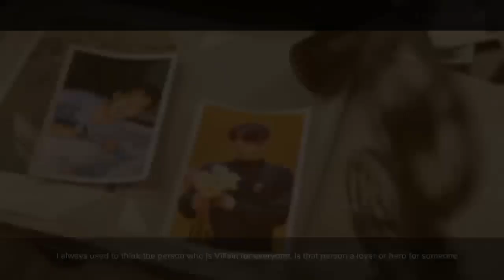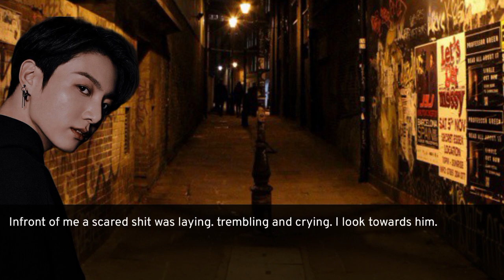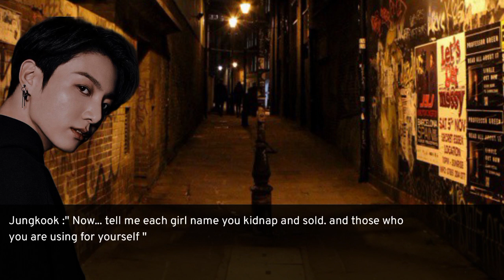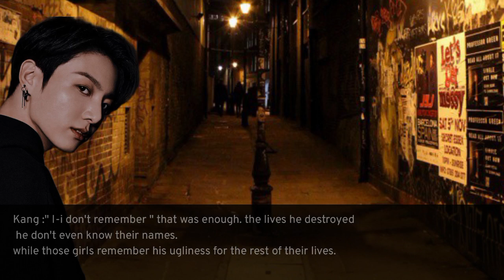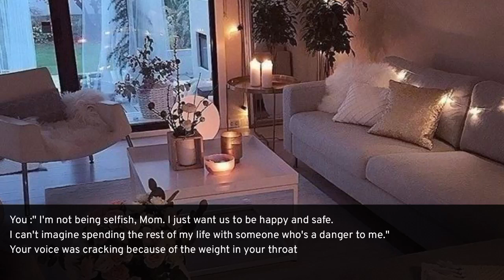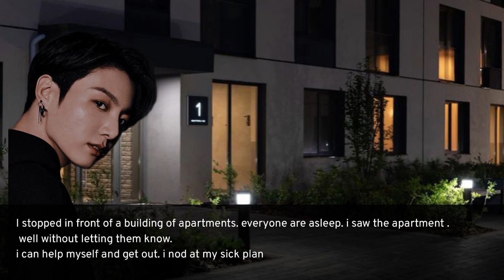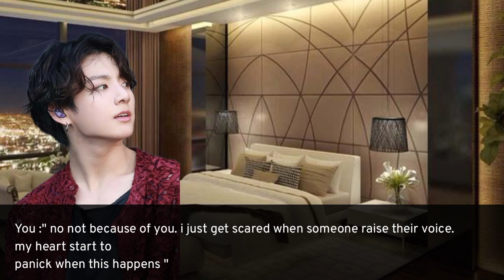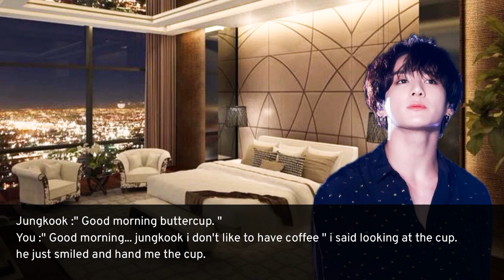[Jungkook FF] Red Kiss • JK Oneshot movie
👉 Link for VERITY BOOK 🔗
Army! Check Out This Fantastic and Mind Blowing Book. You Will Never Regret Reading It!

"Red Kiss: A Thrilling Encounter | Jungkook Oneshot | Join the Unforgettable Tale of an Innocent Girl and a Sinister Serial Killer!"

Dive into a world of suspense and unexpected romance as we present "Red Kiss," a captivating Jungkook oneshot that will leave you breathless! Follow the gripping journey of an innocent girl who unknowingly crosses paths with a chilling serial killer, weaving together a tale of danger, mystery, and a forbidden connection.

Prepare to be enthralled as the dark secrets of the serial killer unfold, painting a sinister backdrop for an unexpected love story. With every heartbeat, tension rises, and the lines between good and evil blur. Will the innocent girl's naivety be her downfall or her greatest strength in this treacherous game of cat and mouse?

"Red Kiss" is a captivating masterpiece that will captivate both fans of Jungkook and lovers of thrilling narratives. Join us on this unforgettable journey where danger meets desire, innocence collides with darkness, and a single kiss has the power to change everything. Get ready to be mesmerized by the irresistible allure of "Red Kiss" - a true gem among oneshots!